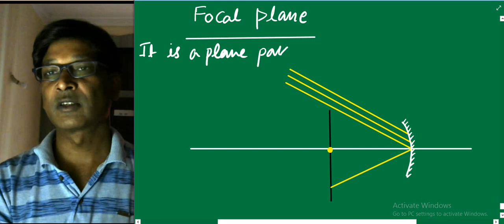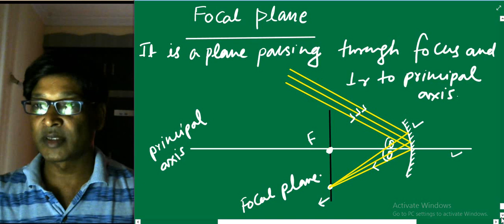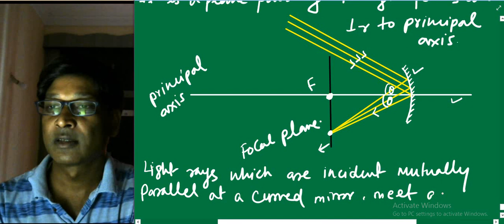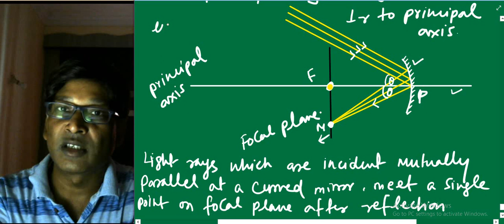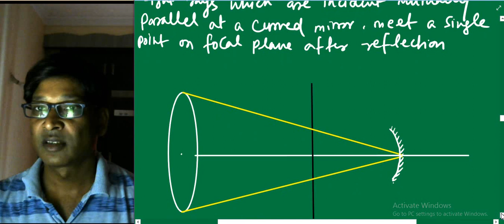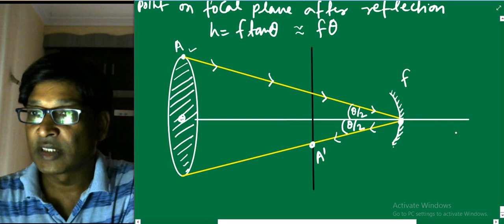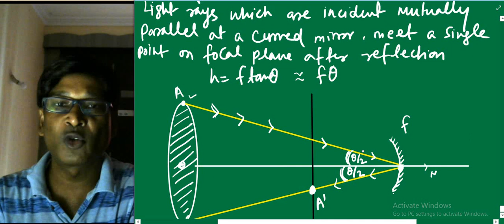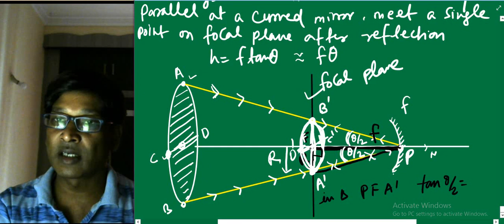IIT JEE Physics / Geometrical optics / Focal plane / SSI sir B.Tech. IIT Delhi / kota faculty / NEET